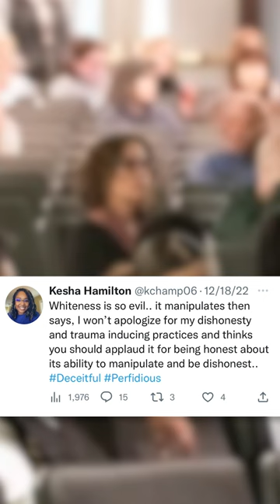"Whiteness" tweet debated at Jackson School Board meeting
Dozens of community members spoke during Tuesday’s Jackson School Board meeting, some showing support and appreciation for Trustee Kesha Hamilton, while others called for her resignation for social media remarks she made describing “whiteness” as evil.